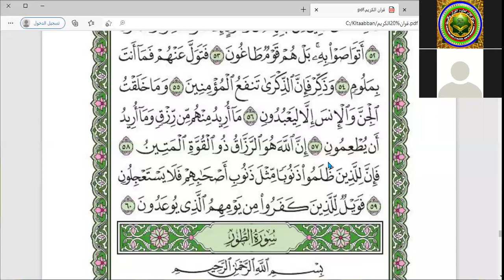suuraa zaariyaat Aayaa 43 irraa